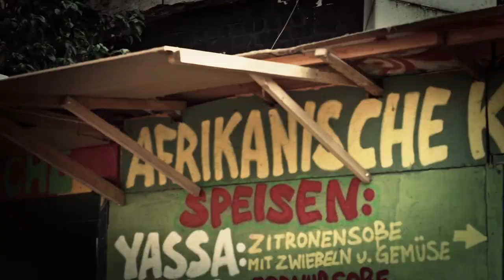Berlin spielt Volleyball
Berlin ist Weltstadt und Sportmetropole: lebendig, kreativ und immer in Bewegung.
So spektakulär und dynamisch wie die Hauptstadt selbst ist auch die Sportart Volleyball. Die BR Volleys und Berlin Recycling holen Volleyball raus aus den Hallen der Stadt und mitten hinein in unsere wunderbare Metropole.